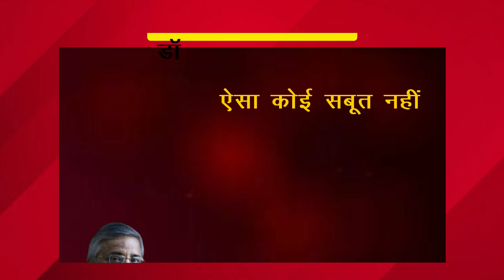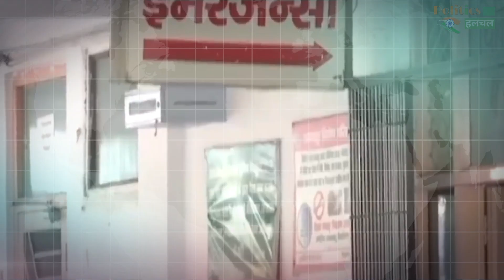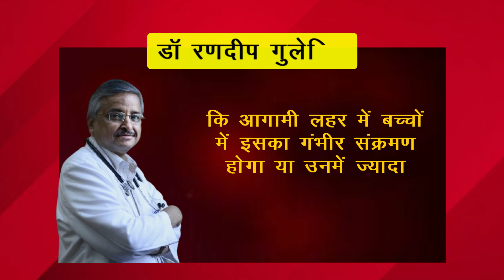Covid-19 Virus : तीसरी लहर में बच्चो को कितना खतरा, जाने सच या अफवाह !!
Experts Believe That Vaccination Will Play An Important Role In Dealing With The Third Wave, So The Faster A Large Population Is Vaccinated, The More Lives Can Be Saved